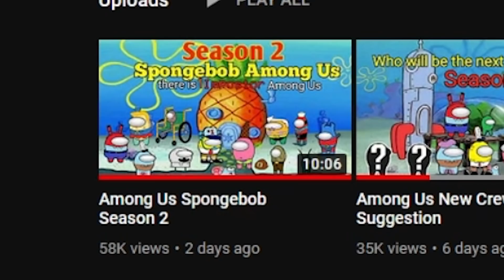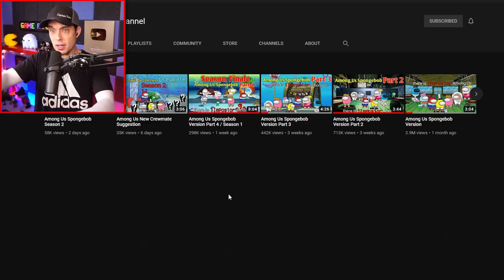Spongebob in Among Us - Manray!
Among Us Spongebob
New Spongebob Among Us Game Season Two